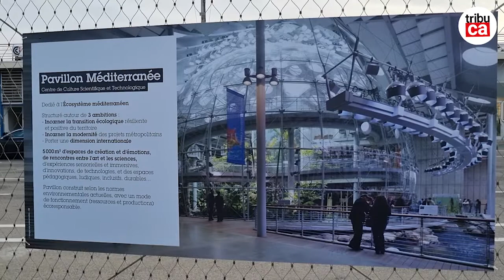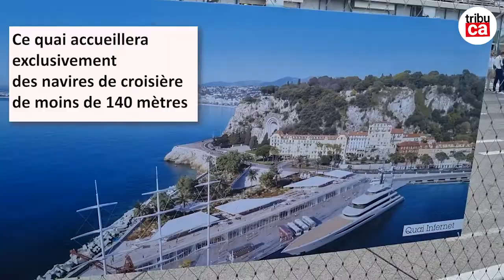Les visuels du nouveau port Lympia dévoilés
Jeudi 2 juin, sur le quai Infernet, Christian Estrosi a dévoilé les nouveaux aménagements du port de Nice.